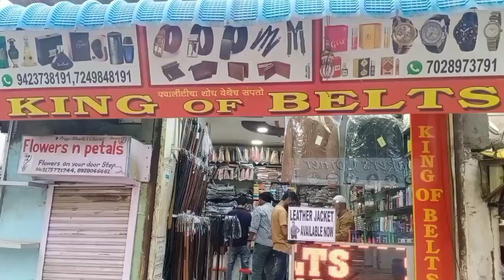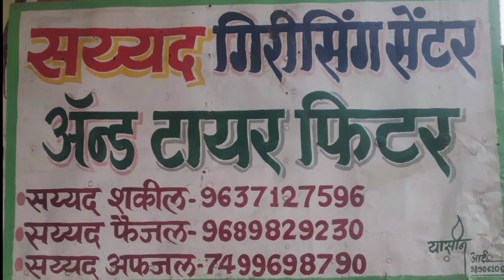जायदाद को लेकरं माॅं.बेटी का खुन.संभाजी राजे की जयंती मनायी.